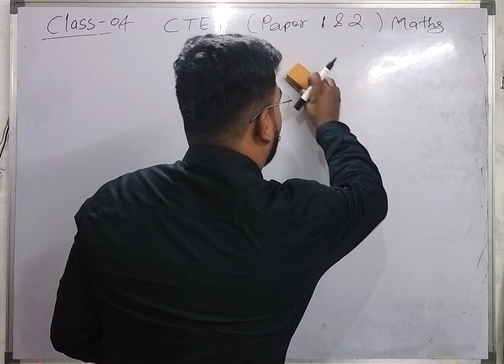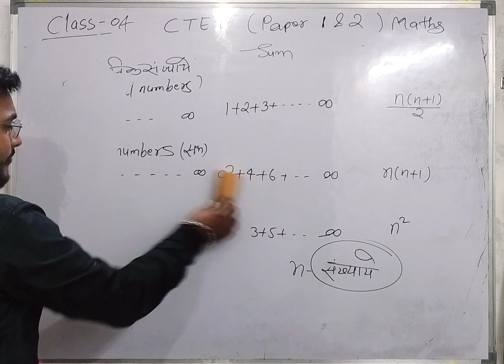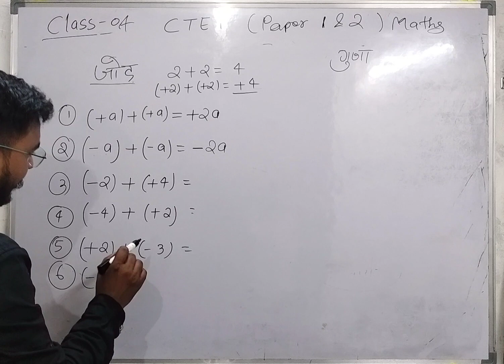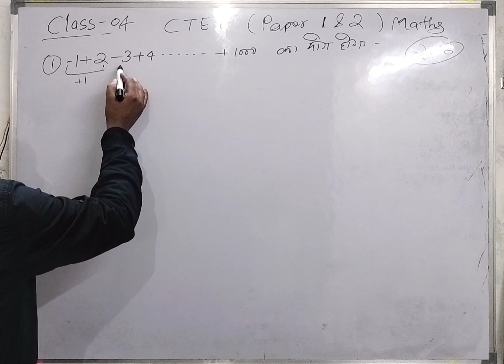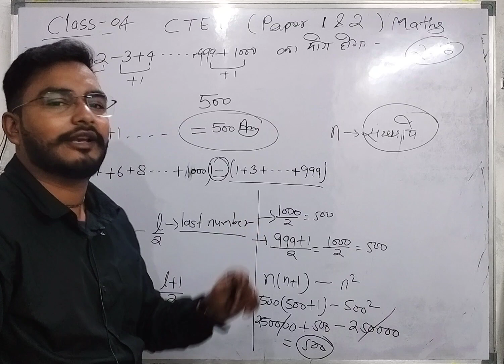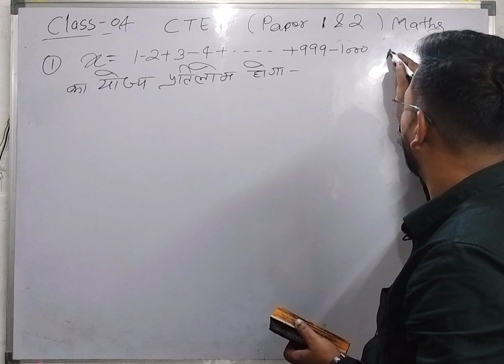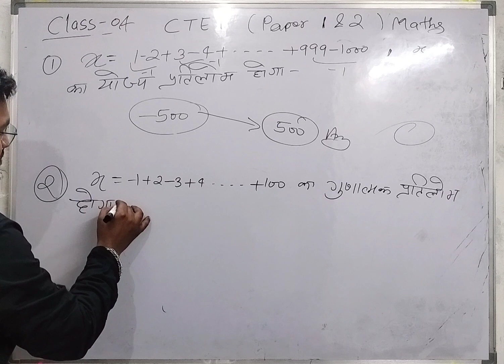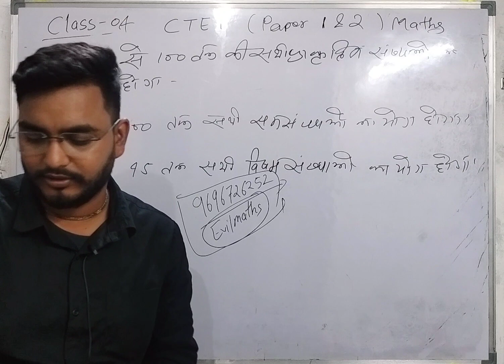CTET Jan 2024-maths by Dk mishra | Class -04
ctet syllabus,ctet 2024 notification,
ctet new syllabus 2023,ctet january 2024,
ctet 2024,ctet,ctet 2023,ctet 2024 syllabus,
ctet syllabus 2024  in hindi,ctet form fill up 2023,
ctet january 2024 syllabus,ctet new syllabus,
ctet syllabus 2022,ctet 2023 notification,
ctet january 2024 notification,ctet 2023 syllabus,
ctet new syllabus,ctet 2023 syllabus,
ctet notification 2023, ctet peper 2 syllabus